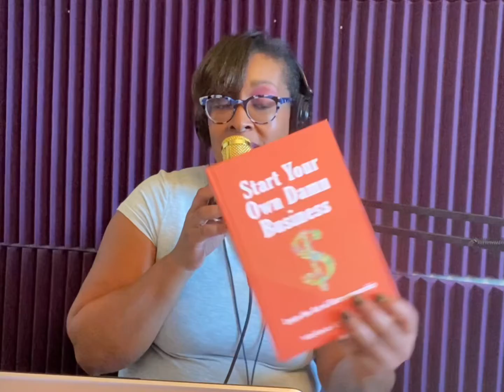The Bbpn Podcast 2nd show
Raise money for your startup